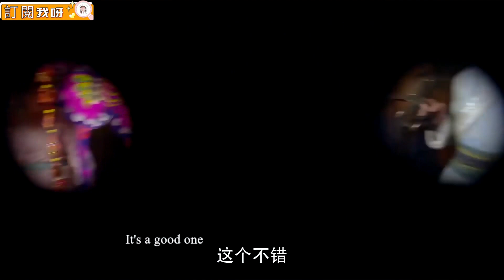溫柔將軍對灰姑娘1見鍾情，卻不知她就是被自己退婚的未婚妻，有好戲看了！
✨ep 2-2-srrzfj
【劇情介紹】
皇二代小師妹蘇染染（尹淇飾）被皇帝舅舅指婚給護國將軍次子秦朗（孫瑋倫飾），正絞盡腦汁欲逃離師門。二人路上巧遇，秦朗卻將染染錯認作其表姐梁添（陳圓飾）。秦朗被這個」梁添「所吸引，但又得知佳人早已許配樓家堡少主樓暄（金浩飾），不由得苦惱不已。梁添追問蘇染染為何不願嫁給秦朗。蘇染染坦承，三年來，自己夜夜做夢都會夢見一個男子，卻始終想不起他是何人。婚禮前夜，秦朗突然逃婚離家，轟動京城。蘇染染不堪流言紛擾，亦以」尋找秦朗」為名出走。逝水紅顏（陸駿瑤飾）為完成宗族詛咒，用計將蘇染染騙入一神秘小鎮後令其恢復記憶，原來蘇染染與樓暄早已相戀，蘇染染中的是紅顏毒而且她便是下一任逝水紅顏，梁添通過針灸換血的方法拯救了蘇染染。葉傾天（於果飾）因為樓暄的拒絕而入魔，使用攝魂大法讓自己與蘇染染靈魂對調後被樓暄識破，在眾人圍攻下昏厥並被杜瑤冰（曾夢雪飾）帶回太乙山。蘇染染與樓暄成親，有情人終成眷屬

【主演】尹淇、金浩、於果、孫瑋倫
【播放列表】更多精彩視頻，請點擊👇